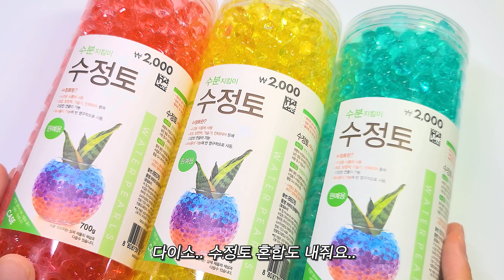뿅 나오는! 곰돌이 포도송이 말랑이 만들기🐻 | 스트레스볼 만들기 | DIY Random Bear Squishy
[촬영] 갤럭시 울트라 20
     [편집] 프리미어프로
     [폰트] 이랜드 초이스체
     [노래] X

🐻rookieming SNS🐻
    Naver blog : 루키밍
    Naver tv : 루키밍 그림채널